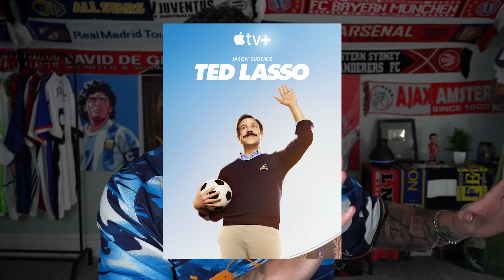Rebuilding AFC Richmond (Ted Lasso) in FIFA 23!